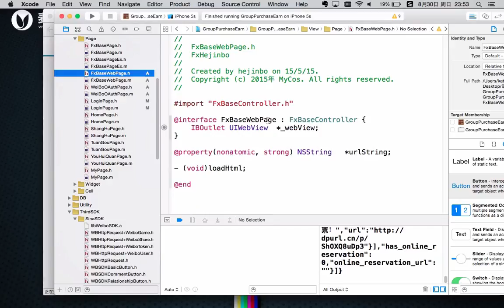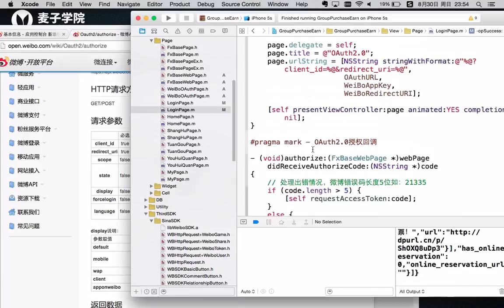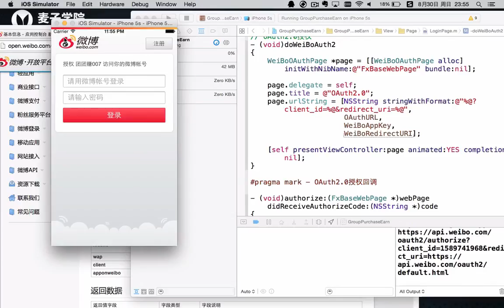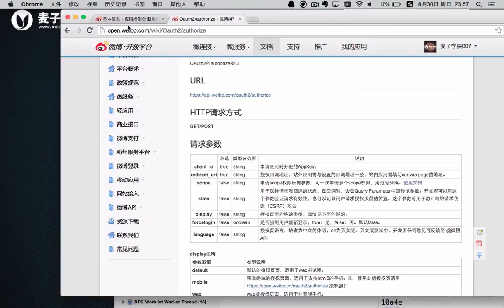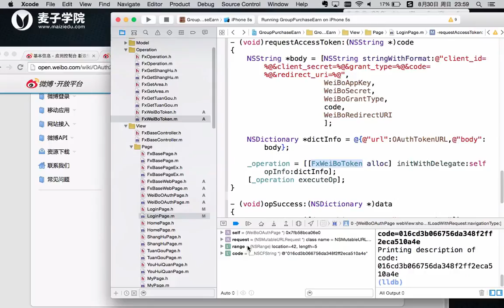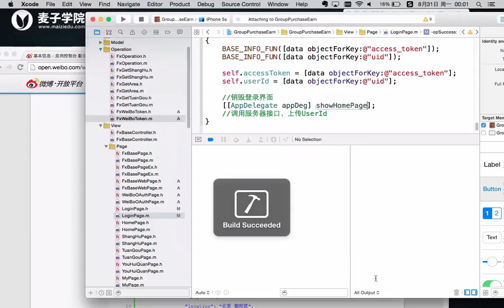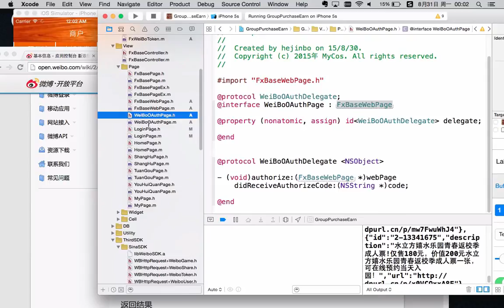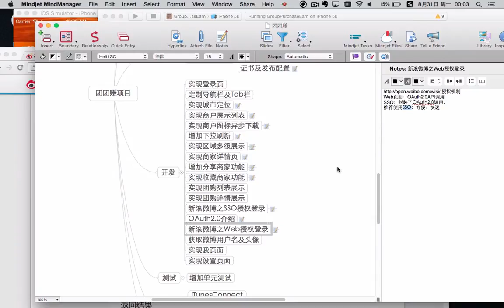ios团团赚项目20 ios团团赚项目 新浪微博之Web授权登录